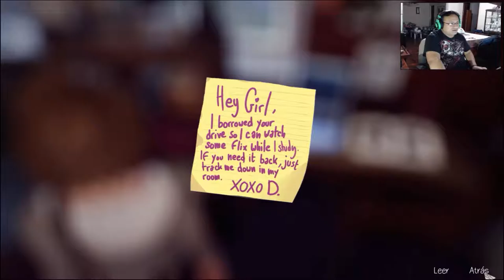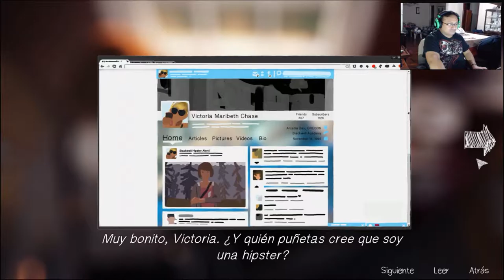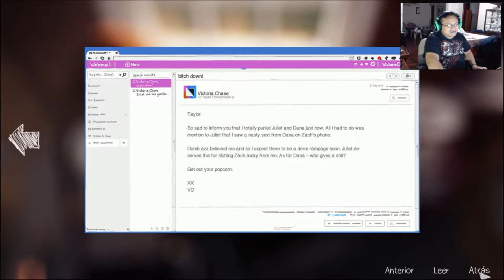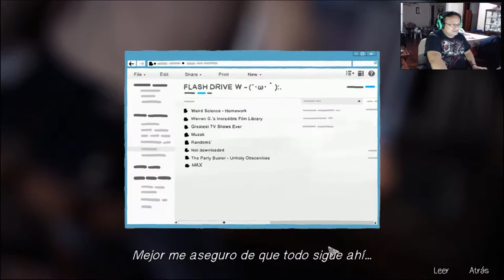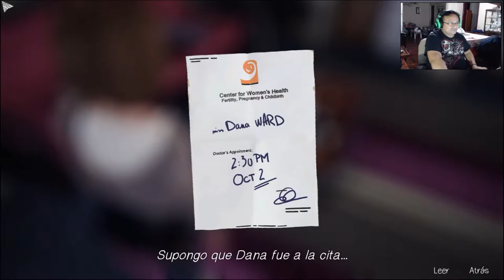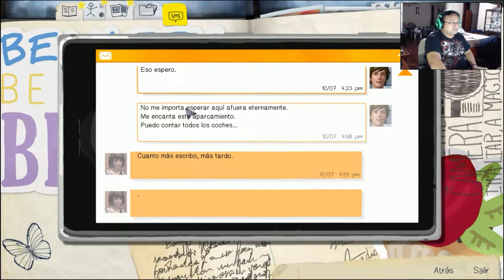Chloe al rescate de Max | LIFE IS STRANGE | Capitulo # 1 - Parte #3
MUSICA USADA :

6:31

Chance, Luck, Errors in Nature, Fate, Destruction As a Finale
10:56
Chris Zabriskie
Ambiental | Serena